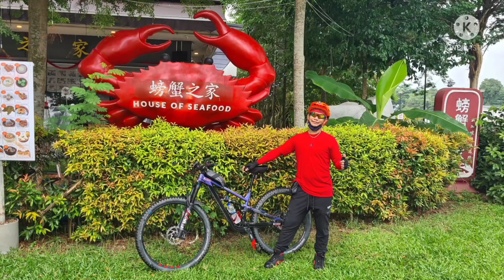CANYON SPECTRAL CF8 | First Test Ride| T15 Uphill Downhill Tracks| Solo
rides safe always